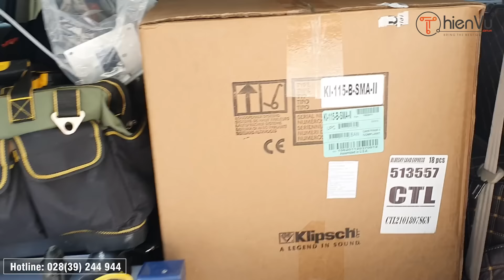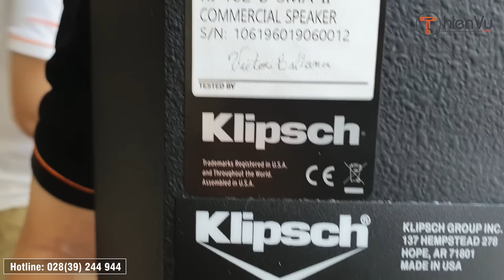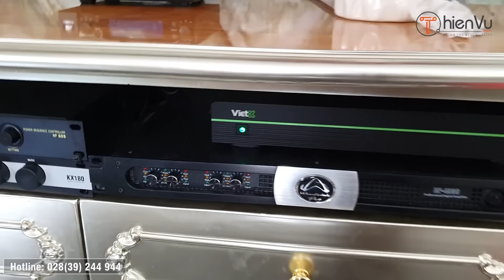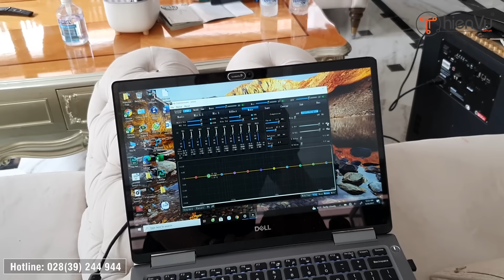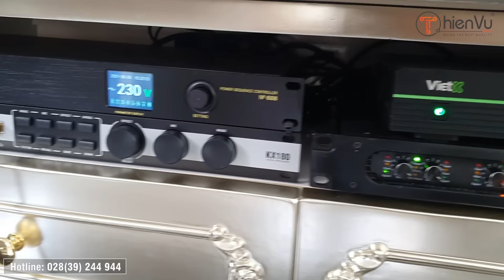Hệ Thống Dàn Karaoke Đẳng Cấp 130 Triệu // Biệt thự VIP Him Lam Q7 // Trốn Dịch An Toàn: Thiên Vũ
Lắp Đặt Dàn Karaoke Gia Đình Đẳng Cấp 130 Triệu // Biệt thự VIP Him Lam Q7

Nội dung video :
00:00 –  Intro
00:20 –  Giới thiệu
01:01 –  Khui thùng và lắp đặt sản phẩm
06:32 –  Hoàn thiện lắp đặt, bắt đầu setup
12:31 –  Hoàn thiện và hát thử
17:11 – Khách hát thử
20:54 – Lời kết